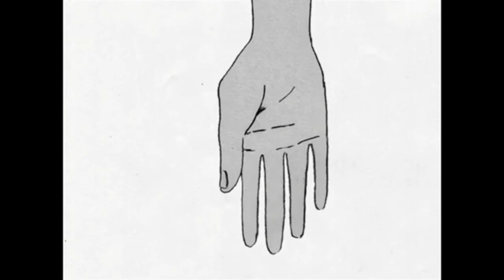Never | OMORI | Cw: Disturbing content | Read desc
I've just been really into OMORI recently

All the clips are from the game OMORI, I did not draw any of them.
Have a good one! *said in a southern acccent*